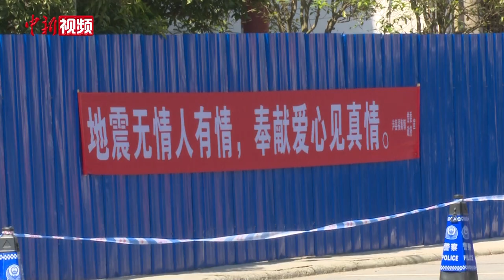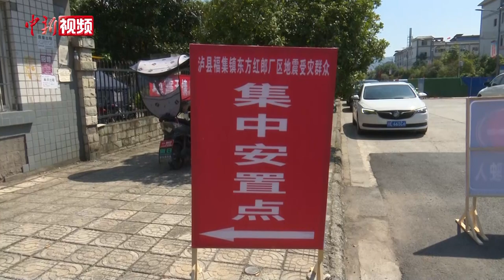探访四川泸县震后“中秋”：福集再团圆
9月21日，正值一年一度的中秋佳节，在泸县6.0级地震发生后的第5天，位于震中的四川省泸州市泸县福集镇仍在慢慢恢复。
当日13时许，在镇上一家名为“北城酒佳”的餐馆内，泸州太昌能源有限公司抢险队的工人才刚开始用餐。除了身穿工作服的工人外，桌上还坐着专程来陪伴他们过中秋的家人。